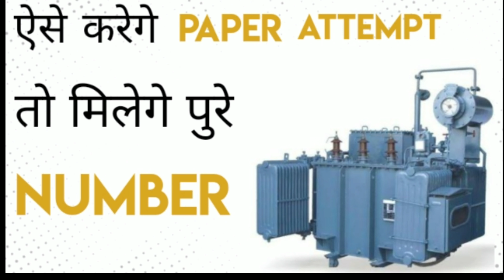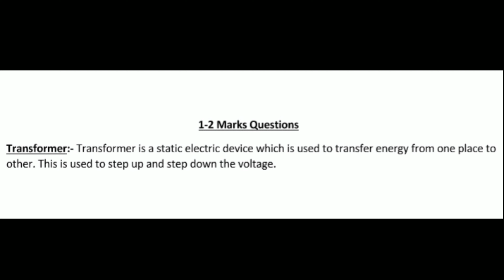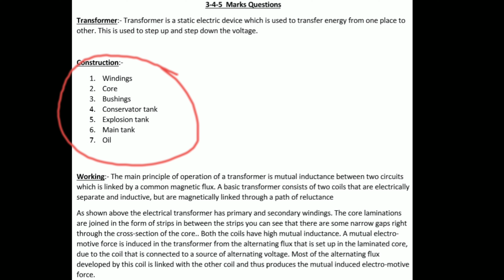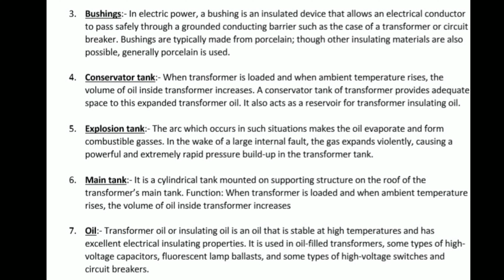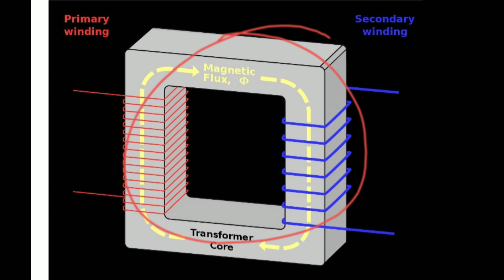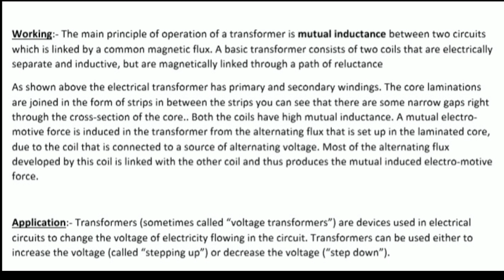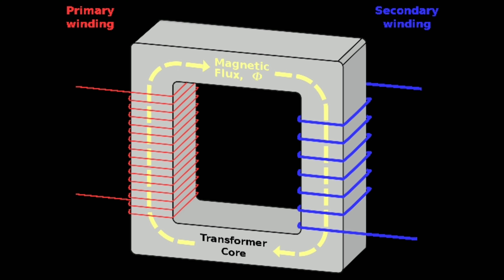How to attept question paper ( Transformer)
In this video you will see that how to attempt transformer related questions in exams. This will be very helpful for you.